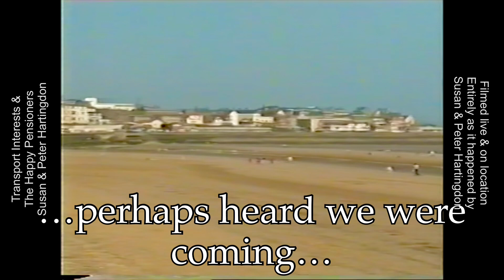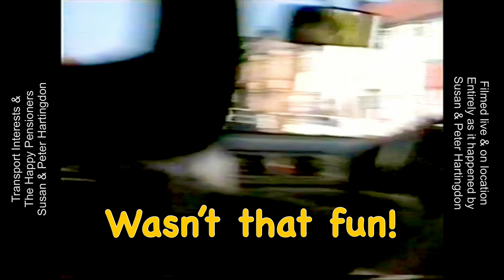We Drive 76 Miles For Fish & Chips! From Shipley to sunny Bridlington what a jolly wheeze, such fun!